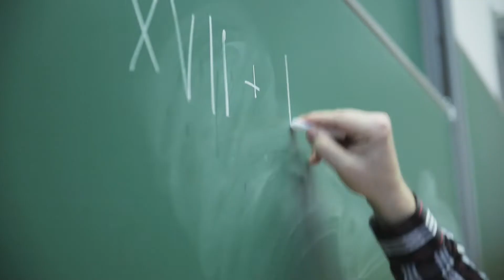Kolorowy Uniwersytet UAM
Tak było przed pandemią i mamy nadzieję, że z zajęciami stacjonarnymi będziemy mogli do Was wrócić już za rok! Niemniej jednak mamy nadzieję, że tegoroczna edycja zdalna zaserwuje Wam wiele naukowych emocji!:)
Premiera pierwszych zajęć już o 11:00!